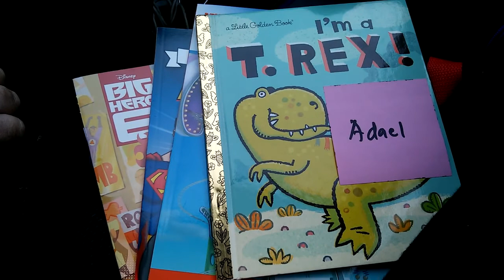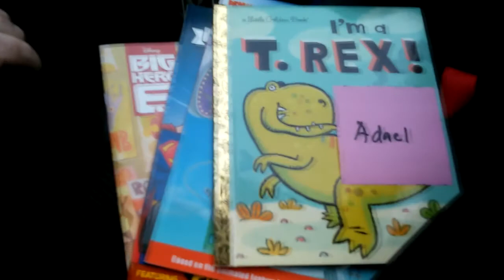You Found What? - Snit-Vlog-Ski 140